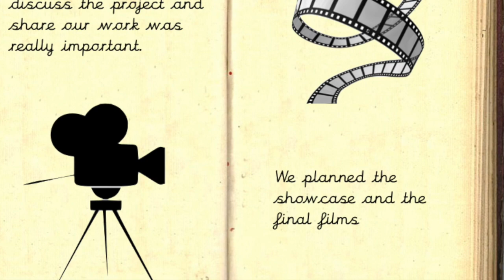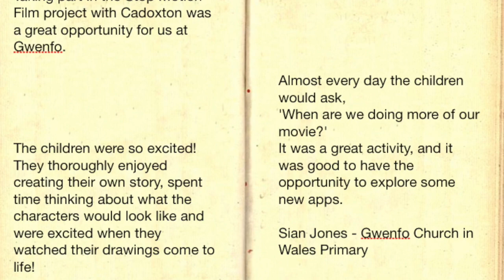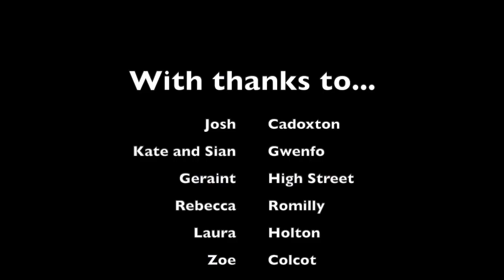digital creative project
This video is about digital creative project